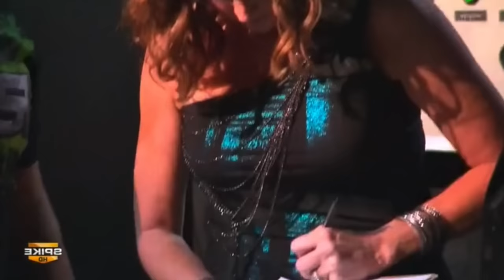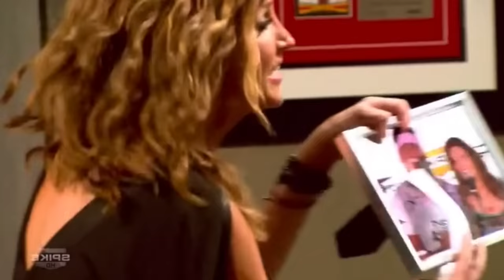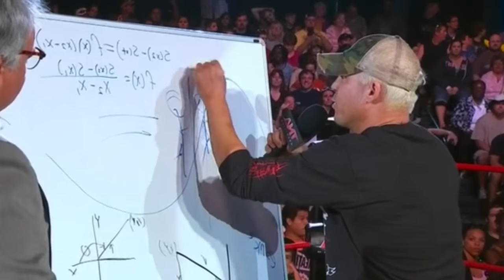Hulk Hogan - Immortal faction - PLEASE END THIS!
In 2010 after the TNA WWE monday night wars ended, TNA decided they needed to start up a big new storyline. So they started having Abyss act crazy and Sting being all cryptic about hating Hogan and Bischoff. It lead to the birth of the Immortal Faction with Jeff Hardy as the main eventer. It did not go well and the entire storyline was filled with wrestling plotholes and nothing made sense. Here's the full story of Hulk Hogan's Immortal!